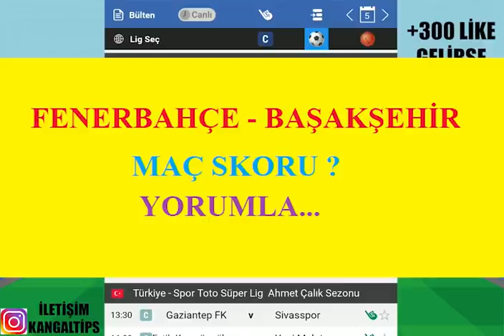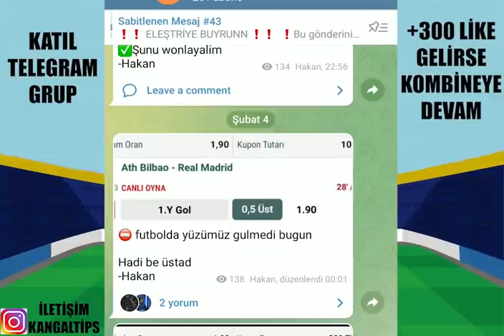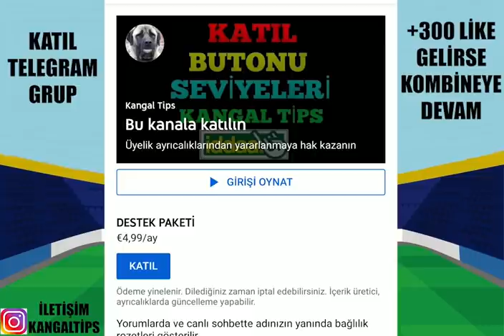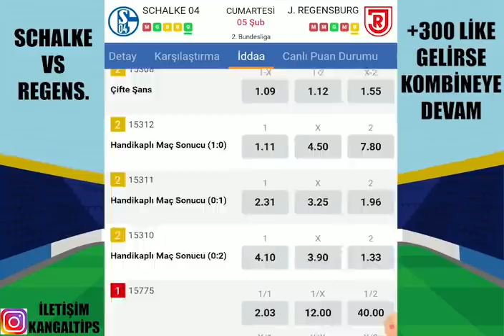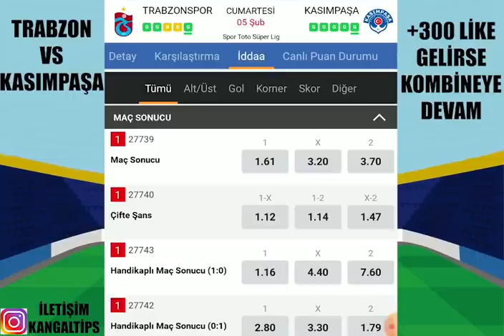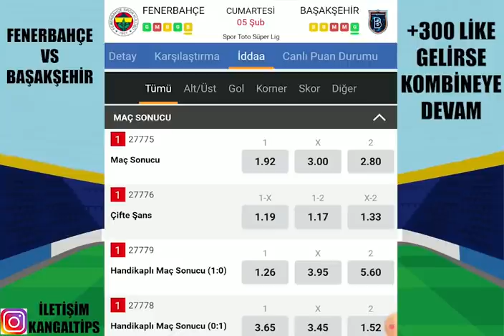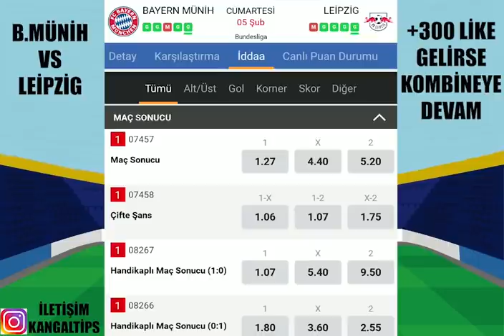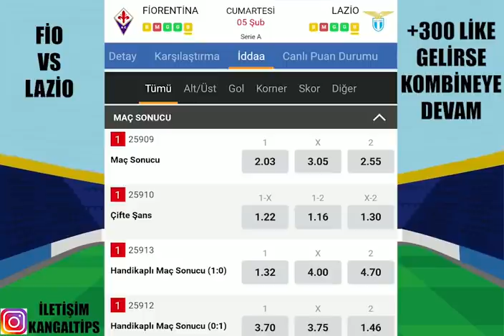İDEAL VE YÜKSEK ORANLARDAN KAZANMAK İÇİN ! 5 ŞUBAT 2022 İDDAA TAHMİNLERİ